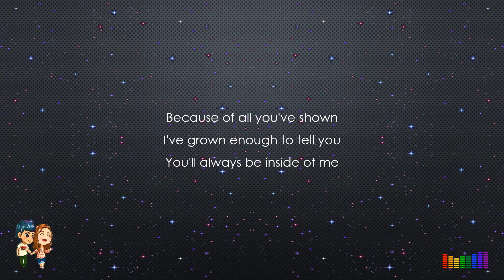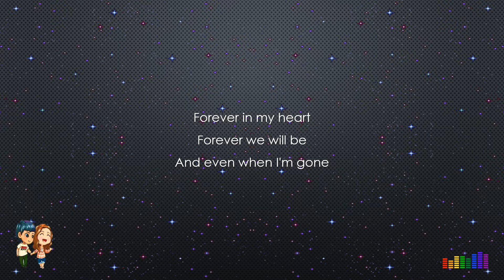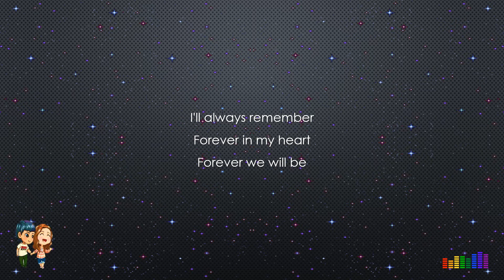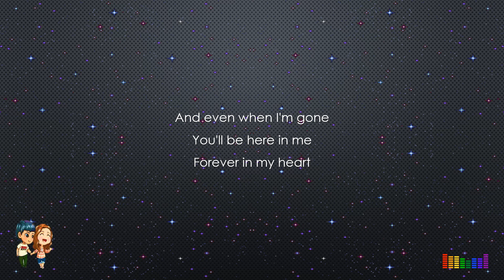Forever (Lyrics) - Buildex Music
Song                           Forever (Kenny Loggins)
Artist                          Buildex Music